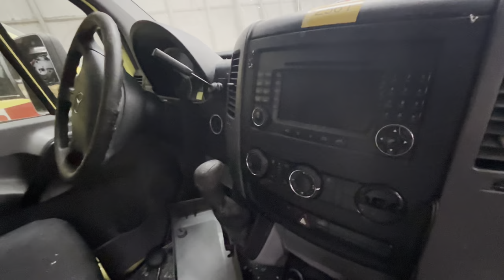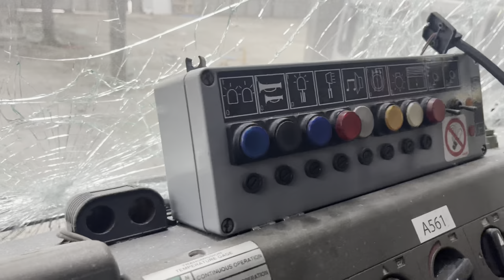Afgedankte medische voertuigen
Een loods vol afgedankte medische voertuigen maar zoals gedacht is ook hier alles onder handen genomen door vandalen